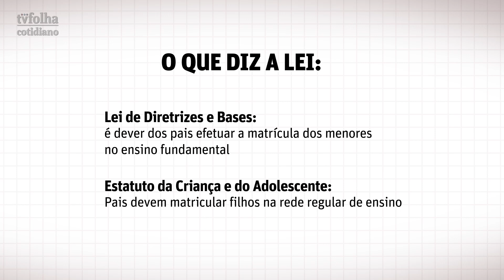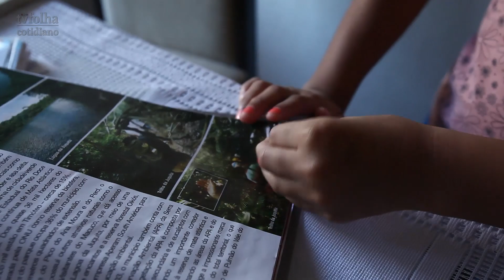Cresce adesão dos pais ao ensino domiciliar no país